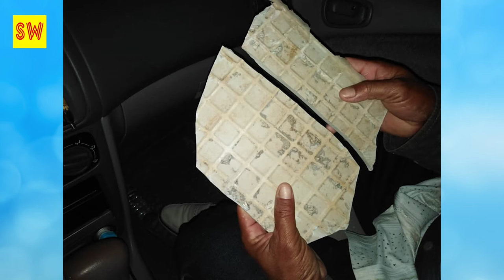បងប្អូនធ្វើដំណើរពេលយប់មេត្តាប្រុងប្រយ័ត្ន មានករណីក្មេងស្ទាវជិះម៉ូតូ យកដុំថ្មគប់កញ្ចក់ឡាន នៅម្តុំ...,